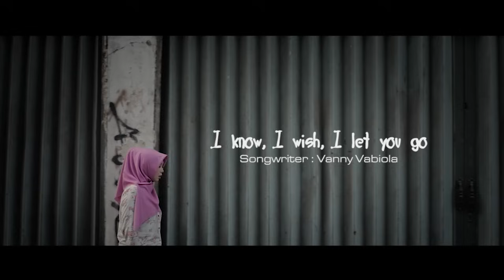VANNY VABIOLA - I KNOW, I WISH, I LET YOU GO (OFFICIAL MUSIC VIDEO)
Lagu Terbaru Vanny Vabiola - I Know, I Wish, I Let You Go

Credits
Vocal : Vanny Vabiola
Title : I Know, I Wish, I Let You Go
Song & Lyric : Vanny Vabiola
Translator : Rahmah Evita Putri
Arr & Mixing Mastering : Decky Ryan
Video Editor : Doddy alexa

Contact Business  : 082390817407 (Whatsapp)